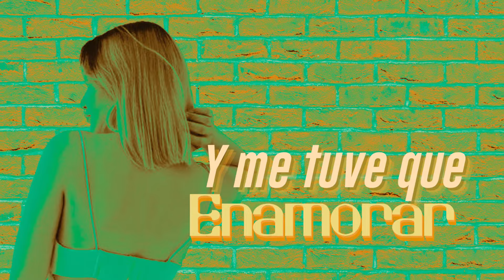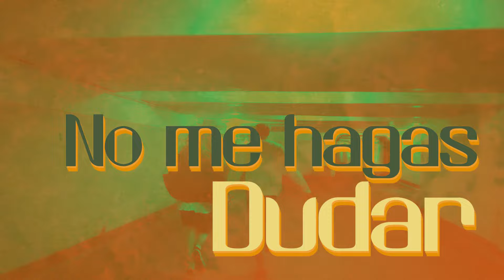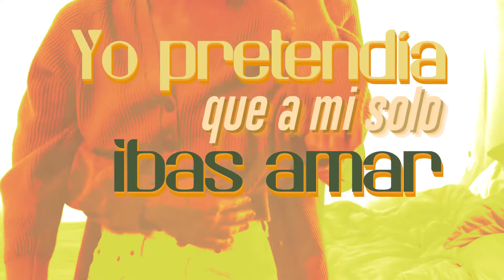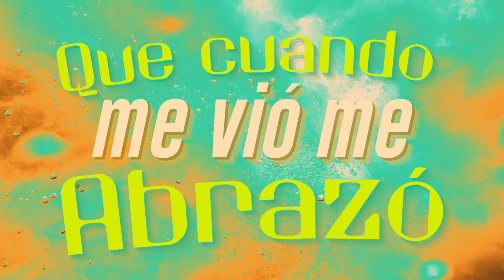Ya Volví, Los Hermanos Zuleta - Letra Oficial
Y aquí están "Los Hermanos Zuleta" con "Ya Volví" y esperamos que la escuches de principio a fin, letra oficial ¡Escúchala y compártela!

Autor: Fabian Corrales

Letra:
Ya volví con mi novia
Y ahora si estoy contento
Lo que viví contigo
Ya no me importa

Tu bien sabias que se tenia que acabar
Fuiste una intrusa
Un día pasaste y coqueteaste hermosa
Y me tuve que enamorar (Bis)

El tiempo pasa
Y el fue el que me dijo date cuenta
Ya cometiste un error
Duele un engaño
No pretendas que el que te ha querido
Llegue a evitar el perdón

Ya volví
Con la que paciente sufrió
Que cuando me vio
Me abrazo no reclamo nada (Bis)

No me hagas perder
No me hagas dudar
Si te vuelvo a ver
Puedo claudicar (Bis)

Y ella no se lo merece
Déjame portarme bien (Bis)

Un querer como el tuyo
Lo pelea cualquier hombre
Pero estar en tu mundo
No es facilito

Yo que creía que a mi solo ibas a amar
Eso fue falso
Hoy de remate quieres convencerme
Ósea que me quieres fregar (Bis)

No valgo un peso
Si es que te vuelvo a decir te quiero
Si es que te vuelvo a besar

Yo no respeto
Si es que contigo vuelvo y me enredo
No eres mi debilidad

Ya volví
Que cuando me vio me abrazo
No reclamo nada (Bis)

Puedo claudicar (Bis)